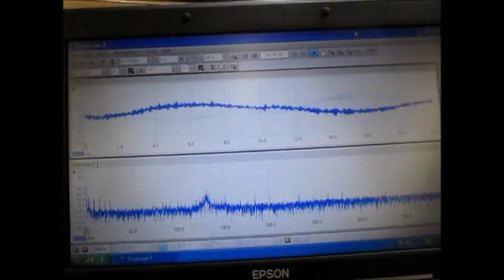超音波洗浄‹基礎実験› Ultrasonic cleaning 「basic experiment」